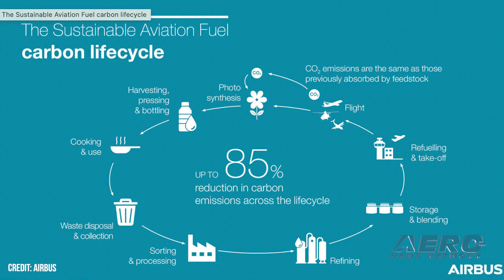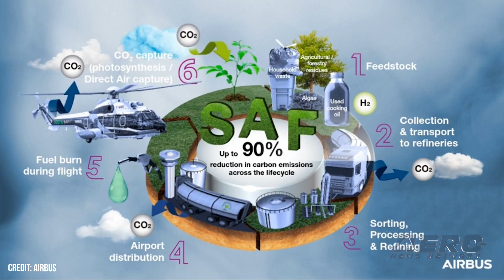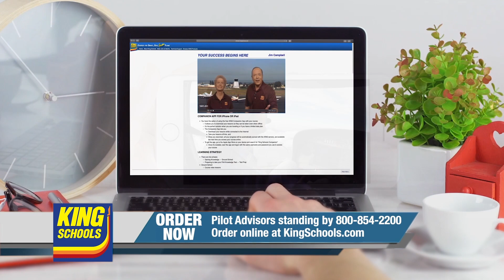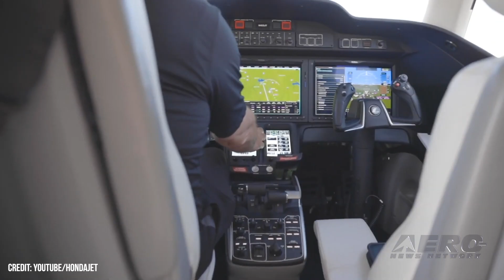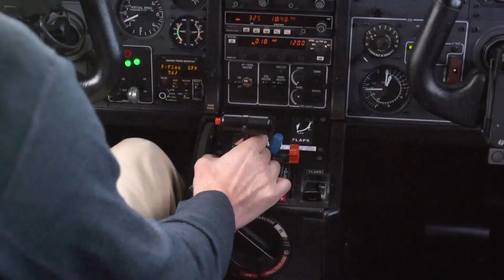Airborne 06.24.22: Helicopter SAF, Evergreen 747 4 $ale, Federal Air Marshals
Also: Lunar Fission Reactor, Hawker Hunter Incident, HAV Airlander Airships, Honda and FlightSafety

An Airbus H225 has performed the word’s first helicopter flight powered by 100% sustainable aviation fuel (SAF). The flight, which saw both the H225’s Safran Makila 2 engines powered by SAF, follows a November 2021 undertaking in which an H225 flew with one of its Makila 2 engines operating on SAF and the other on conventional jet fuel. The flights are part of an ongoing campaign to understand the impact of SAF use on aircraft gas-turbine systems. McMinnville, Oregon—famed UFO hotbed and Spruce Goose roost—will host a unique foreclosure auction. The property in question is neither a house, nor an automobile, nor even a collection of Richard Nixon campaign buttons; rather it’s a derelict Boeing 747 that’s been parked in front of the Evergreen Aviation & Space Museum for eight years. The Federal Air Marshal Service’s motto—Invisus, Inauditus, Impavidus [Unseen, Unheard, Unafraid] is proving uncannily apposite. The head of the Federal Air Marshal Service's Philadelphia office is reportedly tampering with performance reviews, pressuring workers to put off necessary medical care, and opening fraudulent investigations in an illegal attempt to harass and suppress his unionized workforce; so alleges the Air Marshal Association. All this -- and MORE in today's episode of Airborne!!!

Airborne 06.24.22 is chock full of info in this Daily News Episode, Friday, June 24th, 2022... Presented by Aero-TV veteran videographer and Airborne Host Holland Lee. Holland is supported by ANN Chief Videographer Nathan Cremisino, as well as ANN CEO/Editor-In-Chief Jim Campbell. This episode covers:

Airbus Helicopter Flies on 100% Sustainable Fuel
Mothballed Evergreen 747 Goes on the Block
Federal Air Marshal Union Sues Uncle Sam
NASA to Examine Proposals for Lunar Fission Reactor
Pilot Unhurt in Hawker Hunter Incident
Air Nostrum Group to Acquire HAV Airlander Airships
Honda and FlightSafety Extend HondaJet Training Agreement